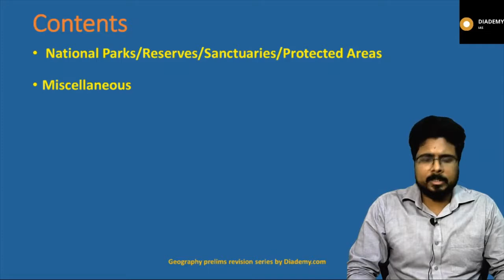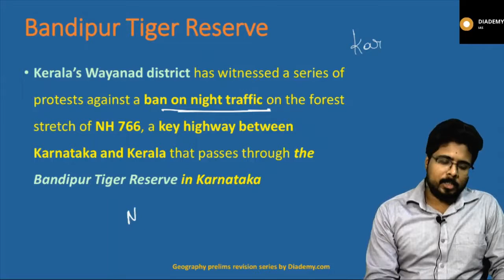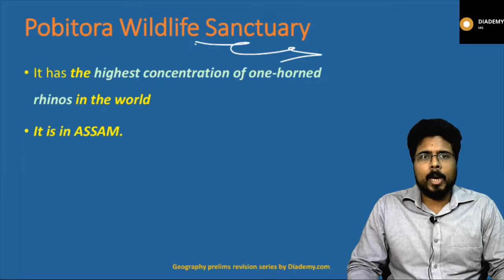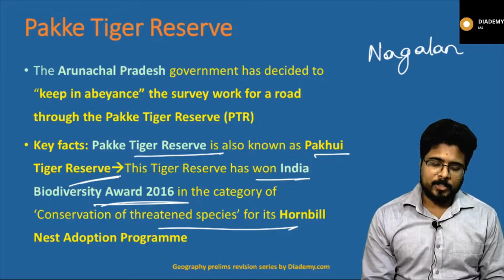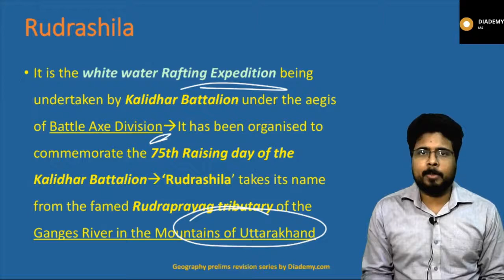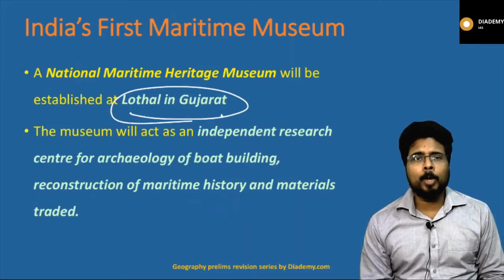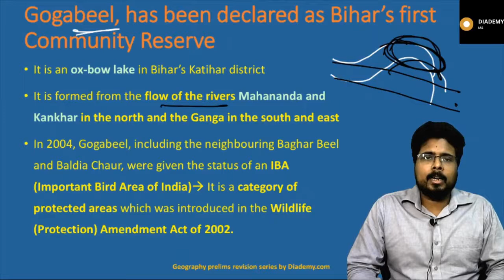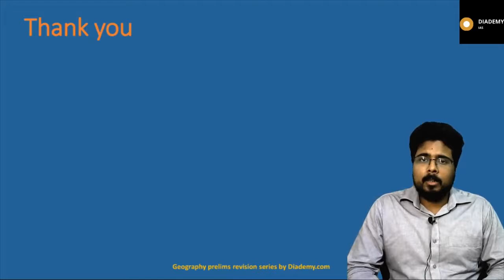Geography Current Affairs Revision Lecture -5 | For UPSC IAS |DIADEMY.COM |PRELIMS 2020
Geography current affairs revision for UPSC Prelims Exam.